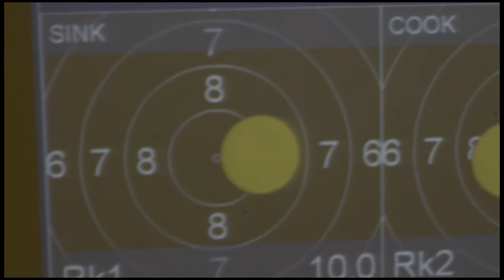National Air Rifle Championship Airsoft Crossman US Army Junior 2014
National Air Rifle Championship Airsoft Crossman US Army Junior 2014. The best of the best air gun challengers compete for national honors. (All video content is Public Domain from dvidshub.net)